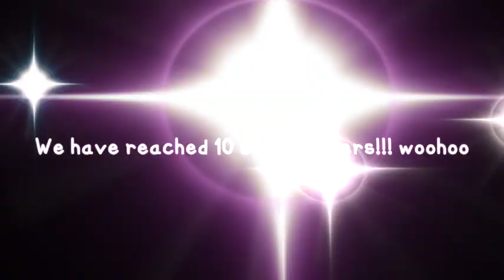10 SUBSCRIBER SPECIAL!!!!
What a joyous occasion! Thanks guys :3